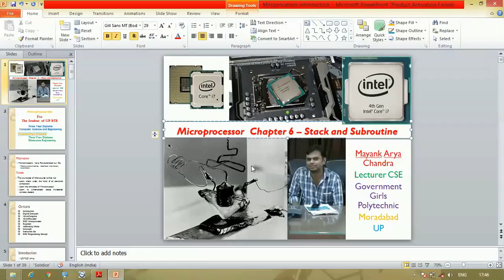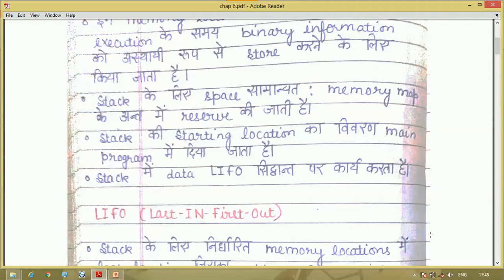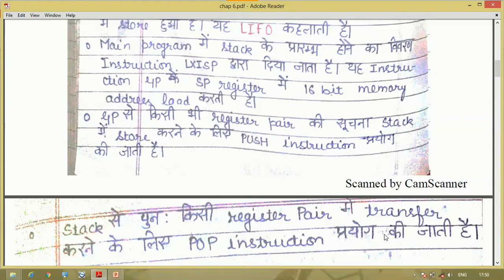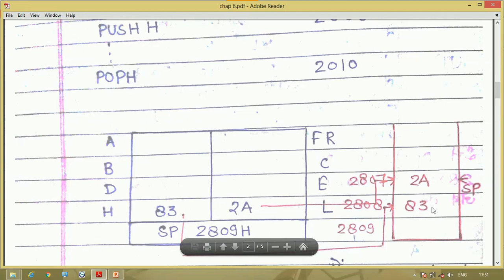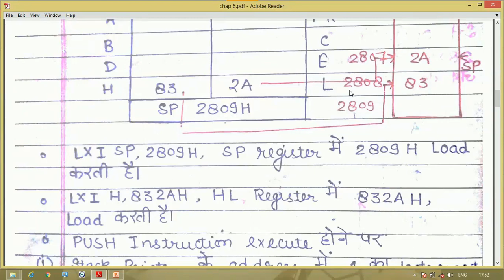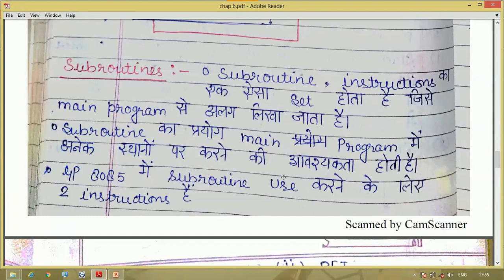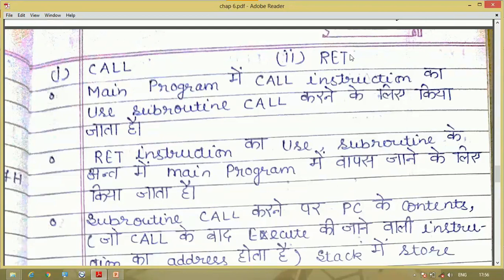माइक्रोप्रोसेसर Chapter 6 Stack Memory and Subroutine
माइक्रोप्रोसेसर stack memory and subroutine के बारे मे बताया  गया है